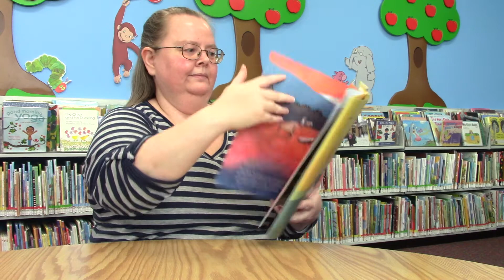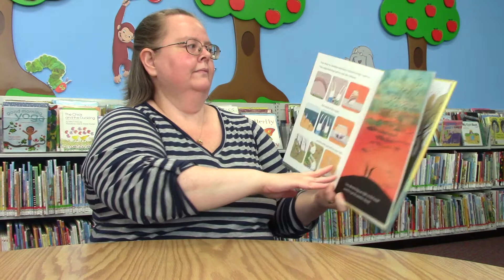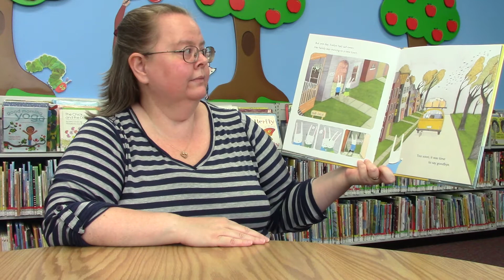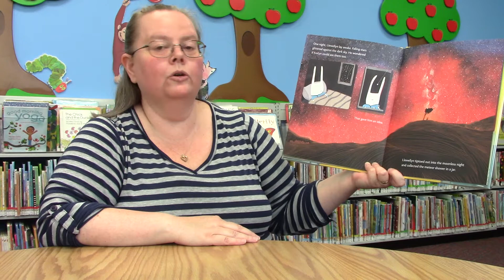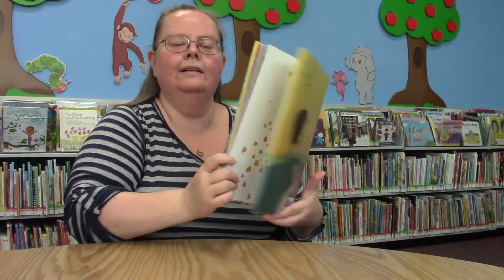Preschool Play: Week 2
Jars